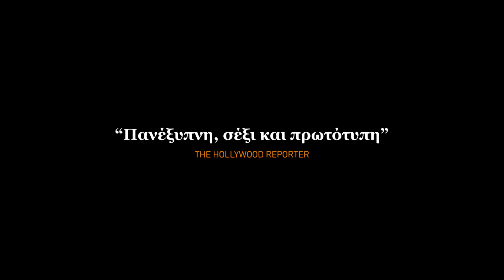SUMMERTIFF | ΡΑΝΤΕΒΟΥ ΣΤΟ BELLE EPOQUE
Ραντεβού στο Belle Époque / La Belle Époque
(Γαλλία, 2019)
Σκηνοθεσία: Νικολά Μπεντός / Nicolas Bedos. Με τους: Daniel Auteuil, Guillaume Canet, Doria Tillier, Fanny Ardant. Έγχρωμη, 115΄

Βέβαιος ότι τα καλύτερα έχουν πια περάσει ανεπιστρεπτί, ο Βικτόρ, ένας 60χρονος γελοιογράφος, βυθίζεται στη μελαγχολία. Αποκαμωμένος και εξορισμένος από τη συζυγική εστία, ο Βικτόρ απευθύνεται σε έναν θίασο που αναπλάθει με αδιανόητη πειστικότητα ενσταντανέ από περασμένες εποχές, επιθυμώντας να ξαναζήσει την πιο σημαντική στιγμή της ζωής του: τη μέρα που γνώρισε τη γυναίκα του σε ένα καφέ της Λιόν. Ένας ευφάνταστος φόρος τιμής στη λυτρωτική μαγεία του σινεμά, ο οποίος φωτίζει τις μεγαλύτερες αλήθειες: Πως τα ψεγάδια χαρίζουν στη ζωή την ομορφιά της· πως η αγάπη είναι ένα άλμα πίστης· πως ο χρόνος γλιστρά σαν άμμος μέσα από τα χέρια…

Προβολές: Δευτέρα 7 & Τρίτη 8 Σεπτεμβρίου στις 21:00